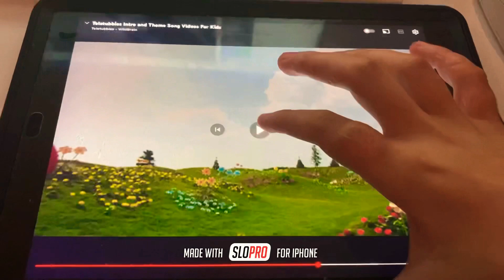Toy Story 1995 Teletubbies 1999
Teletubbies 1999